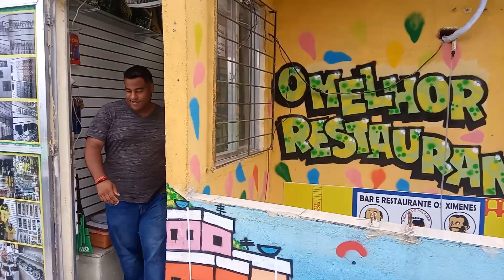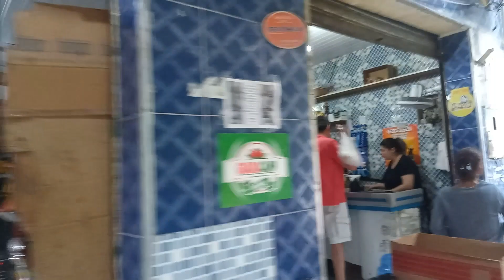VISITANDO A MAIOR FAVELA DO BRASIL | SUELY E JARDEL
Sabe onde eu e sussu viemos parar hoje? Na Rocinha, maior favela da América Latina. Nossa primeira aventura foi subir de moto, nossa opção. Nossa primeira parada foi no mirante onde você tem um bar muito elegante e com ótima vista da comunidade. Na segunda parada já a pé, fomos na famosa laje conhecida como a laje da mulher Maracujá onde você tem uma vista linda da Pedra Dois Irmãos, Praia de São Conrado, Pedra da Gávea e Pedra Bonita. Foi narrado para nós o início dessa comunidade. Lá também conhecemos um souvenir com farto acessórios de bijouterias, quadros, camisas estampadas etc... A seguir conhecemos a rua 1 com suas vielas e escadarias.E um dos problemas que a comunidade enfrenta e justamente a falta em alguns pontos de saneamento. E também devido a altura de muitas casas falta circulação de ar e a ausência do sol comprometendo a saúde dos moredores. Causando doenças de pele, dos pulmões, tantos e que a Rocinha a uns 10 anos atrás teve os maiores índices de tuberculose do Brasil. O governo teve que tomar algumas providências para amenizar os casos da doença. Foi feito obras para melhorar a circulação de ar. Com isso houve uma grande melhora. Outra coisa que chama a atenção são as construções que em grande parte foram feiras pelos Nordestino grandes arquitetos. Também outra coisa a destacar são as sirenes colocadas em alguns pontos estratégicos para avisar em épocas de catástrofes naturais caso haja algum perigo de desabamento os moradores já sabem para onde correr. Outro ponto e o empreendedorismo muitos estão vendo ótimas oportunidades, com aluguel de casas, restaurantes, salões de beleza e outras coisas. Visto que a Rocinha funciona 24 horas por dia. Esses foram os destaques nesse primeiro vídeo. Vamos acompanhar?

Agradecimento
Gilmar guia turístico da Rocinha.

Editor: Duth Tv da D Mídia Marketing Digital
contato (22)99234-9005